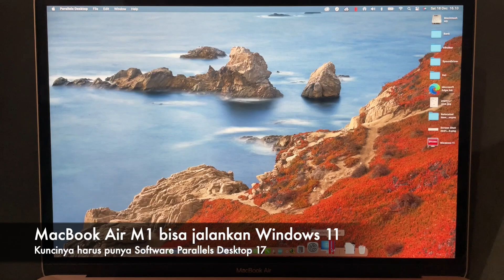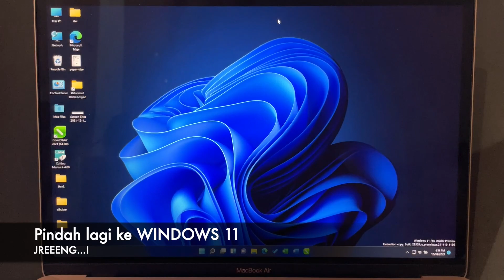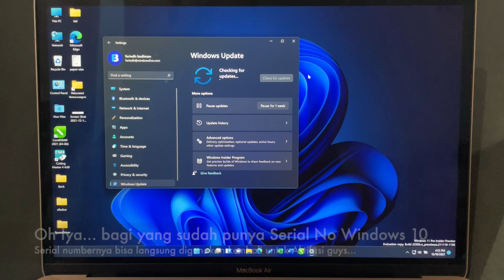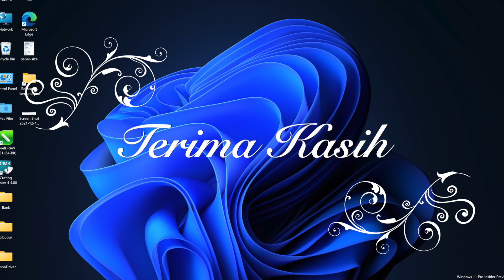Penampakan Windows 11 di MacBook Chip M1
Ikutan instal windows 11 di MacBook dengan basis Chip M1 bukan Intel processor, caranya harus pakai software Parallels Desktop versi 17. Mengapa? karena fasilitas Boot Camp di MacBook dengan Chip M1 sudah tidak bisa digunakan lagi, jadi alternatifnya harus dibantu dengan software Parallels Desktop versi 17.